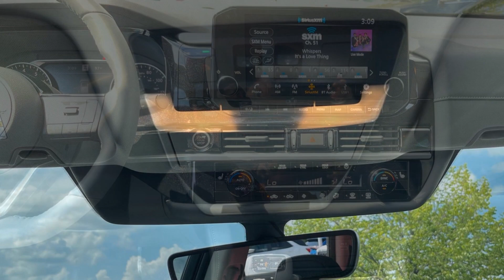2024 Nissan Pathfinder SL Nashville, Clarksville, Murfreesboro, Cookeville, Dickson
2024 Nissan Pathfinder SL 5N1DR3CD3RC297473 Video

With our large New Nissan Inventory, we have the perfect new car, truck or SUV to fit your needs!

In the market for a brand new Nissan? Take a look at our New Vehicle Specials to find a great model to take home at a special price

With our large Pre-Owned Inventory, we have the vehicle you’re looking for!

Thank you for considering Victory Nissan of Dickson as your premier Tennessee Nissan dealer. We look forward to helping you with all your new car needs and hope to see you soon!